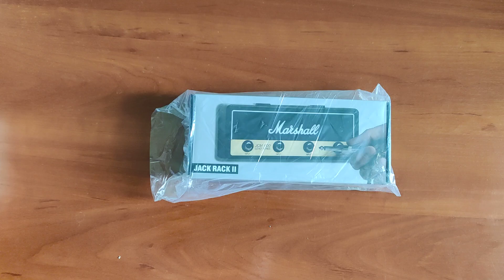Настінна ключниця Marshall у вигляді гітарного підсилювача з 4 штекерами брелками для ключів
Настенная ретро ключница Marshall в стиле гитарного усилителя - это идеальный подарок меломану. Она позволит вам хранить все ключи в порядке и подарит чудесную возможность продемонстрировать свою любовь к музыке.
Ключница изготовлена из тех же материалов что и настоящий усилитель Marshall Jack, включая 4 стилизованных штекера-брелка для ключей. Она достаточно прочная, чтобы выдержать вес 4 комплектов ключей. Компактная и легкая вешалка не займет много места.. В комплекте есть все необходимое для настенного монтажа.
Характеристики:
Размеры: 19.6 × 7 × 3.9 см
Цвет: черный
Страна производитель: Китай